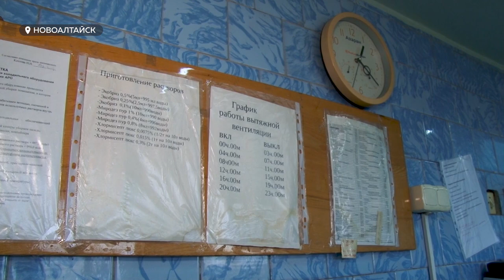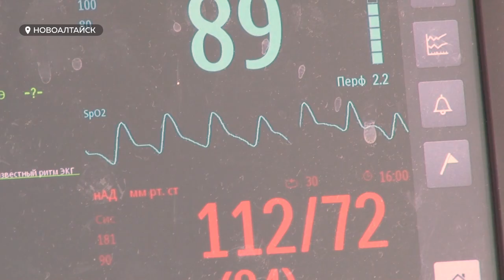Будни анестезиологов в ковидном госпитале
Сегодня профессиональный праздник у анестезиологов. Помимо основных, рутинных операций, сейчас эти специалисты спасают жизни пациентов с диагнозом «коронавирус». Какие они – будни анестезиолога в ковидном госпитале ?